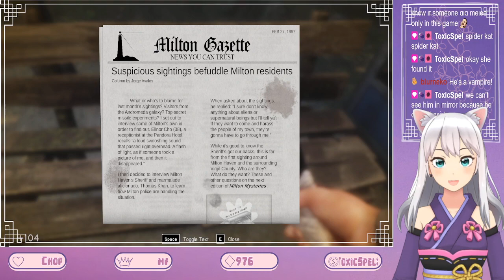Icarus Point- In Sound Mind- part 2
New horror game that intrigue me- even considering I don't like horror.

Unfortunately Twitch changed ads system so I have to pay more attention to them.
I cut all unnecessary parts like brb moments and technical problems but this is still a pure VOD!
Decided to use a PNG of my avatar for better performance of a stream.